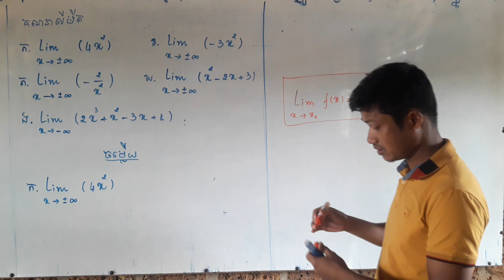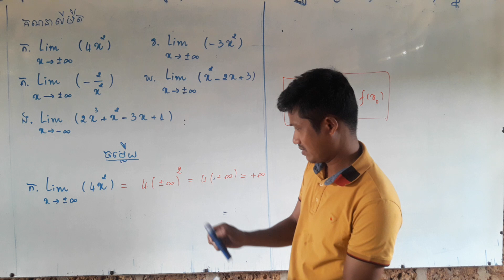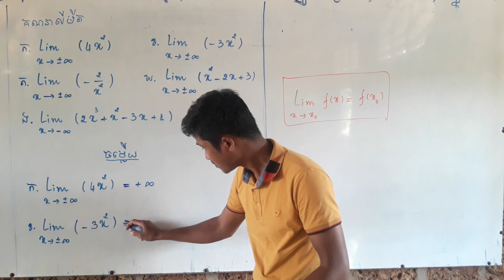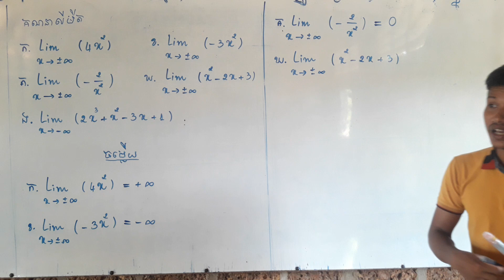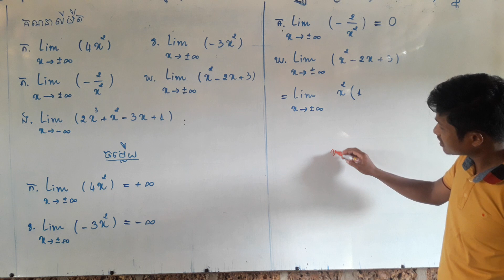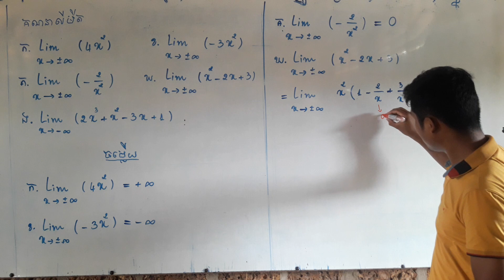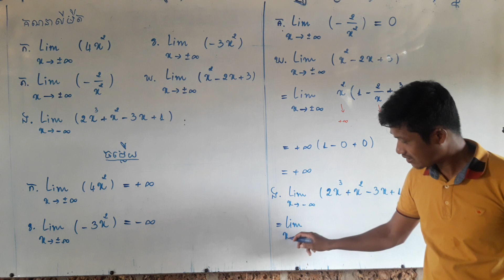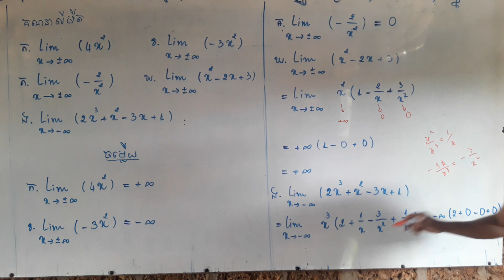លីមីត 09 | លីមីតត្រង់អនន្ត 01 | លំហាត់ប្រតិបត្តិថ្នាក់ទី11 ទំព័រ 147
នៅក្នុងវីដេអូនេះដែរ ខ្ញុំនឹងលើកយកពីដំណោះស្រាយលីមីតត្រង់អនន្ត limit infinite មកធ្វើការបង្ហាញ។ ចំណុចសំខាន់នៅក្នុងវីដេអូនេះគឺ វីធីសាស្ត្រក្នុងការគណនាលីមីតត្រង់អនន្តនៃពហុធា និងវិធីដាក់ជាកត្តានៃតួដែលមានដឺក្រេខ្ពស់ជាងគេនៃពហុធា។